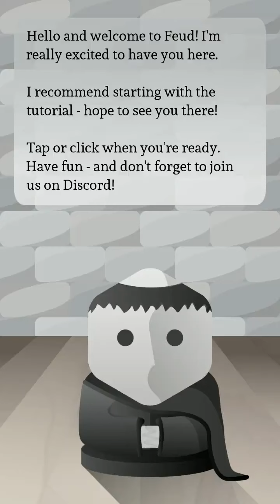Feud - turn-based Strategy Android Gameplay ᴴᴰ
Feud is a Tile-based tactics game. Swap pieces to isolate your opponent, kill their king.

Feud is a turn-based strategy game made by some guys you haven't heard of yet. Originally a board game designed by Dave Cordell, it's been polished and tweaked and generally mucked about with to bring it to the glowing screen you're reading this description on. Unless you printed it out? Think of the trees. Please.

CONDENSED ABSTRACT STRATEGY
Imagine chess, but on a four-by-four grid, where pieces are swapped rather than moved, each piece has its own special ability and--

OK, not so much like chess. What you can expect is a highly condensed little abstract strategy game which is easy enough to learn but quite tricky to get good at. The AI still beats us sometimes. The computers are winning. Please get good at Feud so we can beat them.

FREE AND CROSS-PLATFORM
Feud is free to play and has full cross-platform play between Android, iOS, PC, Mac and Linux. This means you can play Feud at your boring job, then on the bus on the way home from your boring job, then on your computer at home while you recover from your boring job.

Please note that we do not recommend playing Feud during your commute if you walk to work, especially if you live in a city with lots of open manhole covers which is pretty much what I imagine New York to be like. I dunno, I've never been.

YOU HAVEN'T TOLD ME MUCH ABOUT THIS GAME YET, TO BE HONEST
I'm not very good at this. Sorry. Anyway, look, the game's free and only a couple of hundred megabytes. You might as well, really.

Require internet connection : Offline/Online
Size :  60 MB
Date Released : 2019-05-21